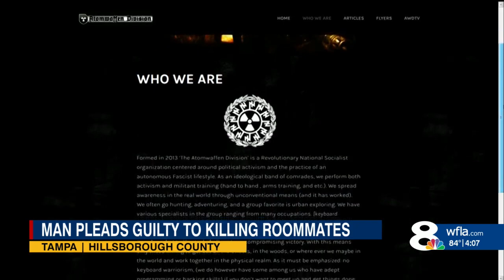Plea deal reached in Tampa Palms, Neo-nazi murder case